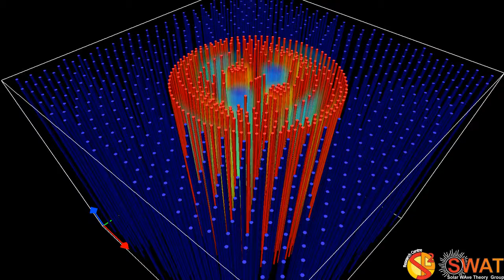Magnetic Flux Tube - Fluting Mode 1 - Slow Branch 2 - Quarter Wavelength